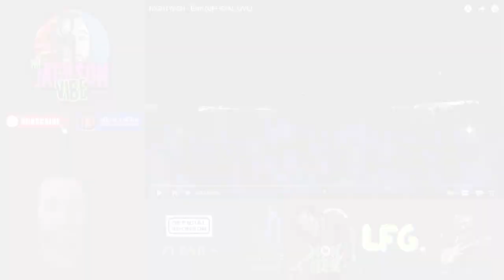Jackson's Reaction to Nightwish - Élan [LIVE Buenos Aires]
TJR1186

New LFG Merch & More!!

I'll react to anything you want under 10 minutes for $25!!

Please consider showing support with Super Thanks!!

As of 7/17/23:

The Jackson VIBE Indie Playlist [CR Free] | 358 Songs | 9 Likes

The Jackson VIBE CR Playlist | 109 Songs | 2 Likes

The Jackson VIBE Easy Listening Playlist [CR Free] | 16 Songs | 3 Likes

The Jackson VIBE CR Easy Listening Playlist | 31 Songs | 1 Like